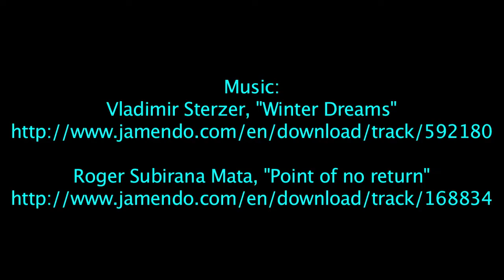The NBA Lockout: An Interview with Steve Winwood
For my JMC 305 project, I decided to interview ex-Charlotte Bobcats player Steve Winwood. He gives a lot of great insight into the NBA lockout and how he has been affected personally. Starring: Cody Ulm and Cathy McDermott.